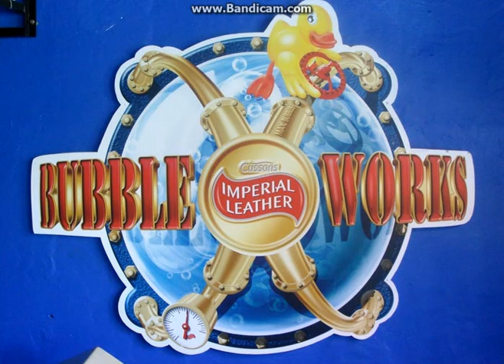half of the bubble works sound track